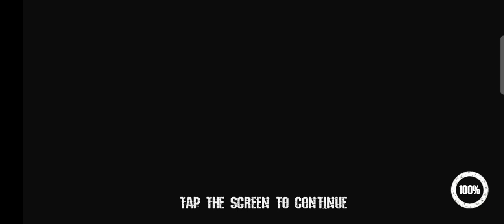(SCP Backrooms Multiplayer ( एससीपी बैकरूम मल्टीप्लेयर)/